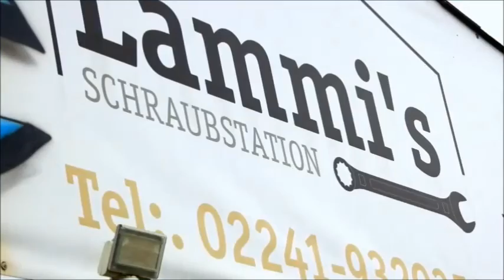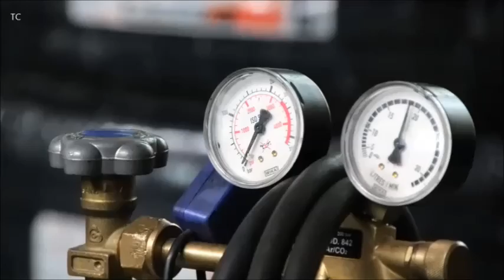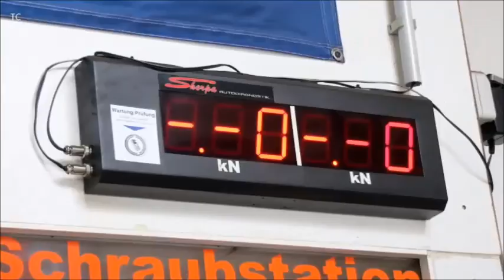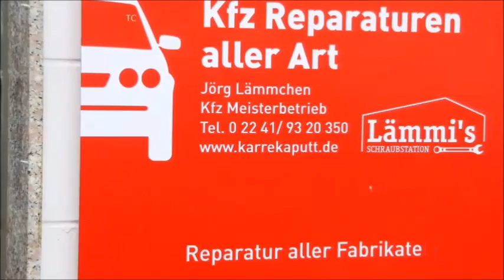Sechseinhalb Minuten aus einem Tag in Lämmi´s Schraubstation ...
... und seinem Team